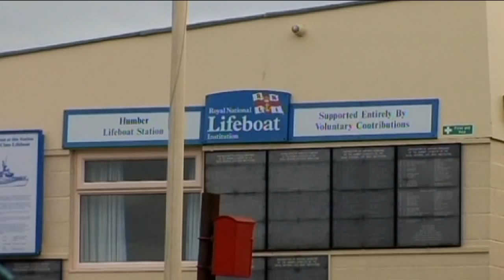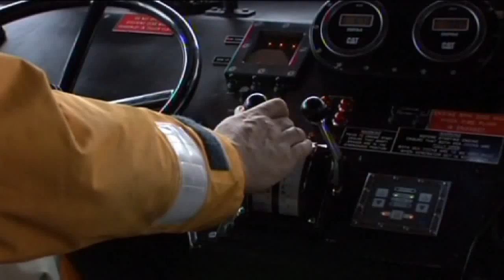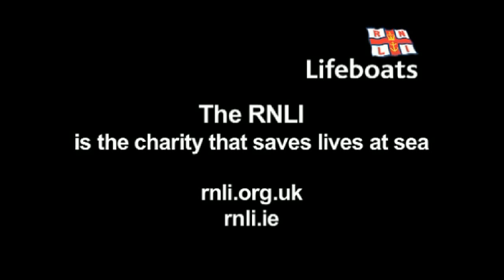Spurn Point Lifeboat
RNLI Video Spurn Lifeboat